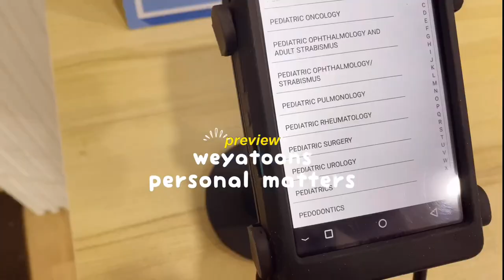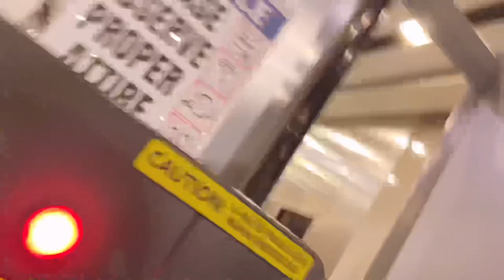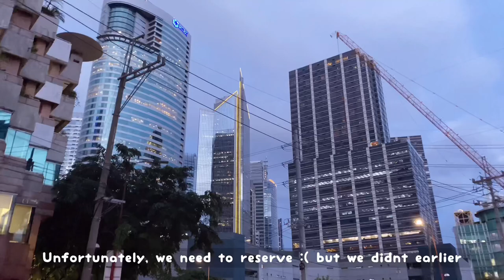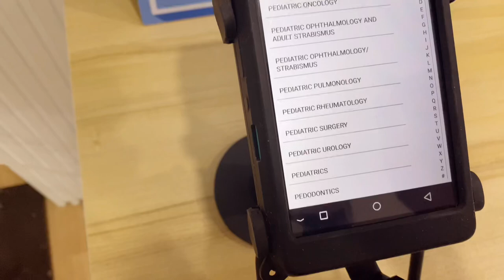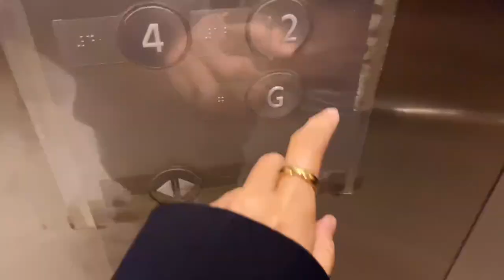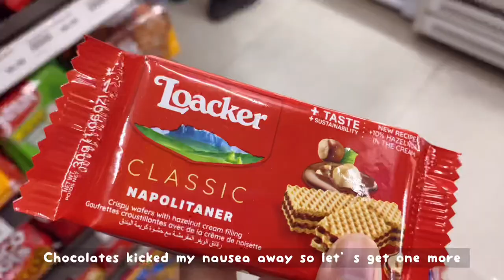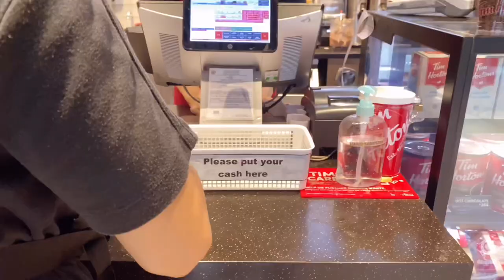work life in manila 👜✨| realistic work week, 9-5 office vlog, life of a banker in makati,weyatoons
👜Another realistic work week everyone!

I had a lot going on with my personal life this week but I’m so happy to still be able to continue vlogging.

We will have sponsors for the coming weeks vlog. Stay tune! ☺️

Also, if you want to pm me, I have a an instagram account: @weyatoons.

PS: so much better in 2K resolution

Uploaded file: 4K resolution 60fps

🎥 camera: Ip11
💻 editor: vllo